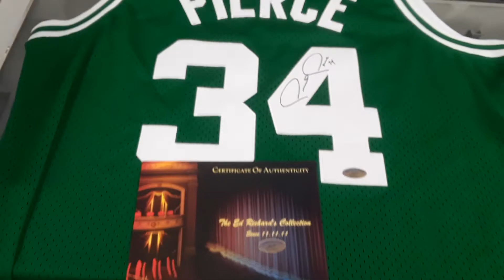Paul Pierce Autographed Boston Celtics #34 Jersey Retired - (ERC100534) - (ERC)